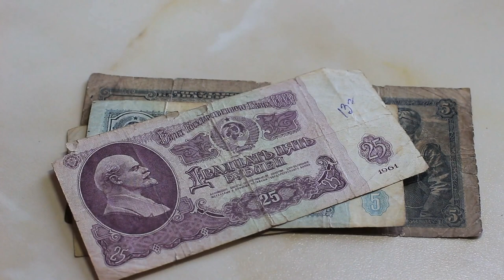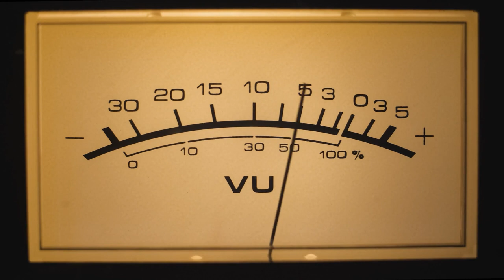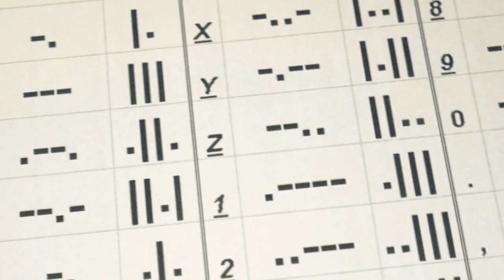Lost in Space for 311 Lonely Days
The last citizen of the USSR, who was forgotten in space. It sounds like the title of a science fiction novel adapted by Steven Spielberg. In fact, this is the true story of Russian astronaut Sergey Krikalyov.

He is in space when the Soviet Union is collapsing. While tanks roll through Moscow's Red Square, people and soldiers build barricades and fortifications, and Mikhail Gorbachev and the Soviet Union will remain just a page of history, Sergei Krikalyov is in Space. At this point, he cannot return to Earth. He was simply refused to be sent back.
The Mir space station, whose position is 350 km from planet Earth, becomes his temporary home.

It was then that he received the nickname "the last citizen of the USSR." But this was not the worst that could have happened to the astronaut. The Soviet Union disintegrates into 15 separate countries in 1991, and he is informed that he cannot return home because the country that promised to take him home no longer exists.